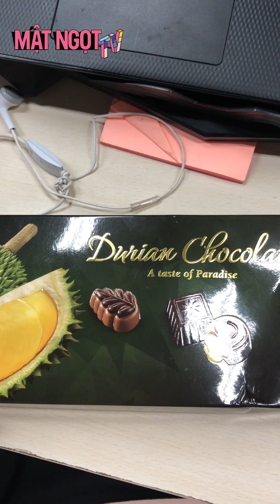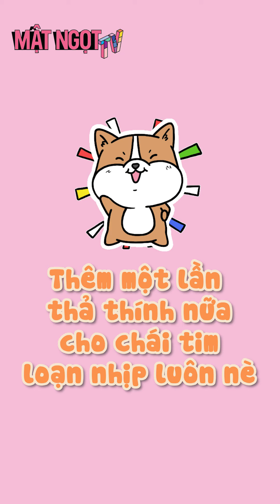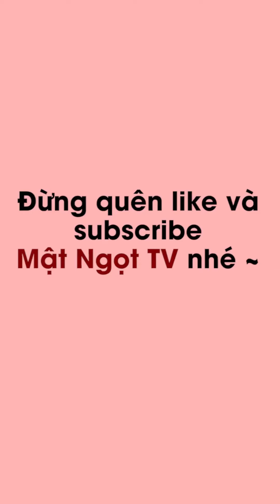TIKTOK THEO ĐUỔI TIỂU THỊT TƯƠI #3: Hướng dẫn thả thính Crush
TỔNG HỢP TIKTOK - THEO ĐUỔI CRUSH TIỂU THỊT TƯƠI PHẦN 3: Thả thính kiểu vậy đủ làm Crush đắm say